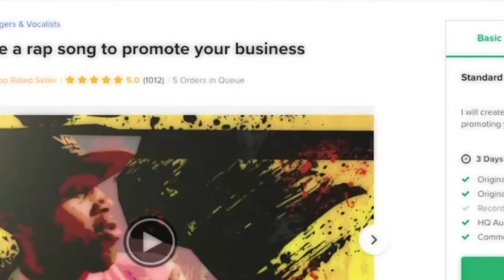Démo d'un des trois rappeurs de SystemeIO !!!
BuilderAll est fait pour vous si votre activité est dans cette liste :
🤝 Marketing de Réseau
💡 Marketing d’Information
👨🏽‍🏫 Consulting
📠 Auteurs
🎤 Conférenciers
💻 Business en Ligne
👩‍⚖️ Coaching
📦 E-Commerce
📈 Crypto Marketing
💰 Vente Directe
👥 Agence de Marketing
👀 Promotion Personnelle
💎 Ventes Professionnelles
👩‍🍳 PME/TPE